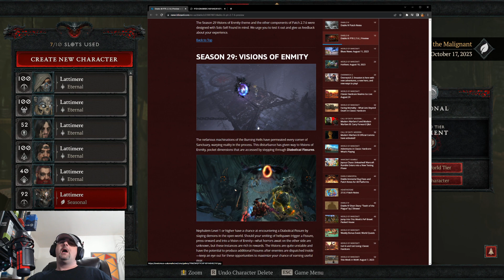Diablo 3: Season 29 may be the best yet!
Diablo 3 Season 29 PTR Starts on Aug. 15!! New Solo Self Found mode and more! Diablo IV Season 1 has had a very rough start and many players are wondering how will D3 affect D4?

Tuesday, Thursday and Saturday Starting at 8PM EST

Keep Gaming!!